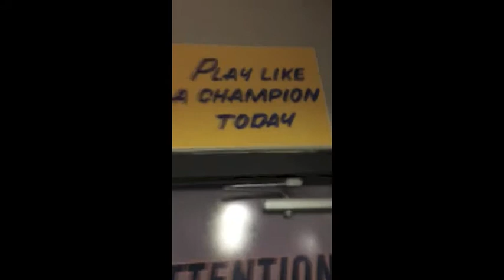2016 JPII Football Preview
Edited by Ben Brooks, Cameron Scott, and Nick Scott